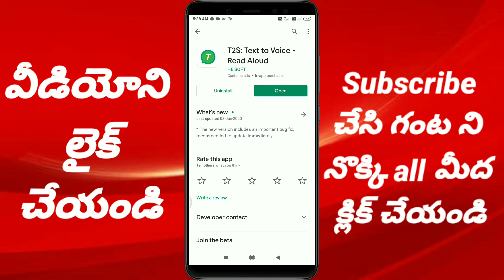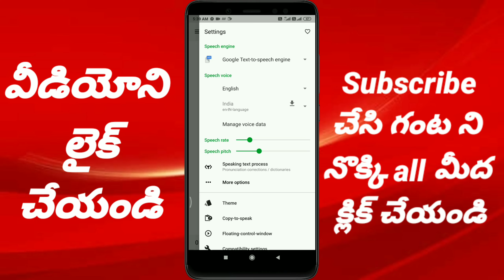వాట్సాప్ లో ఇప్పటి వరకు మీకు ఎవరు చెప్పని ట్రిక్ | అదేంటో తెలిస్తే ఇక అంతే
App link

upload inappropriate.